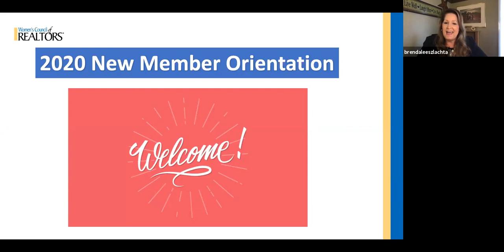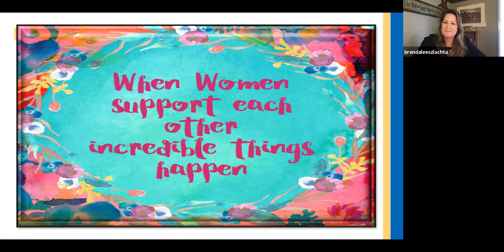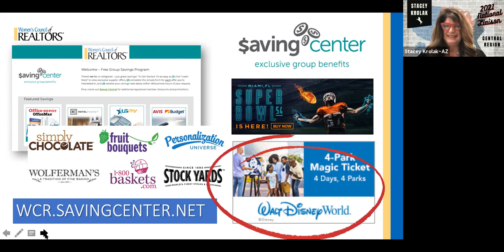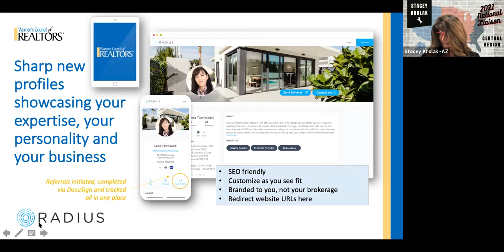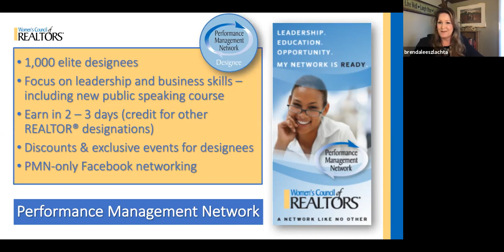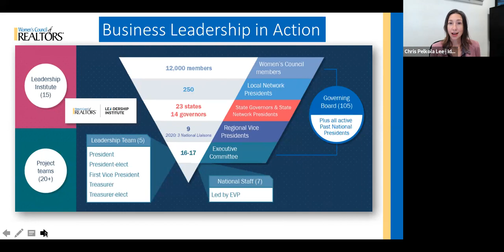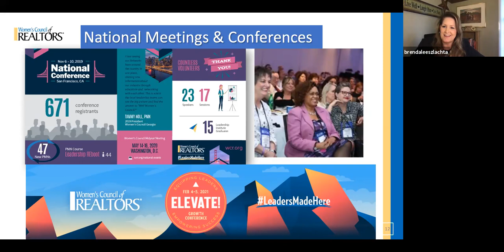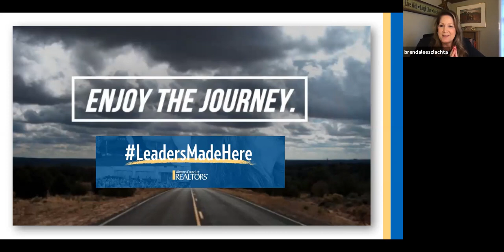New Member & First Time Attendee Welcome & Orientation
Speaker: Tammy Noll & Brenda Lee Szlachta